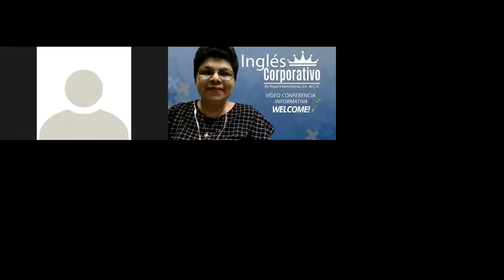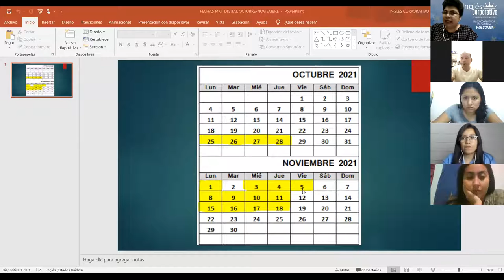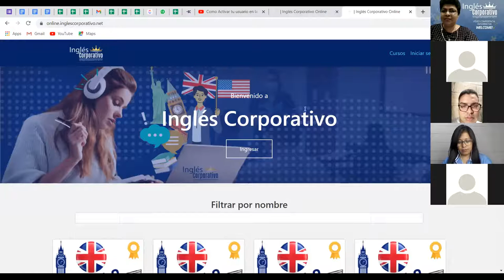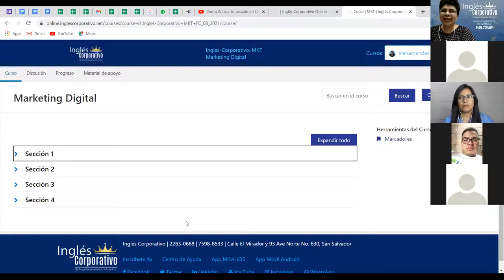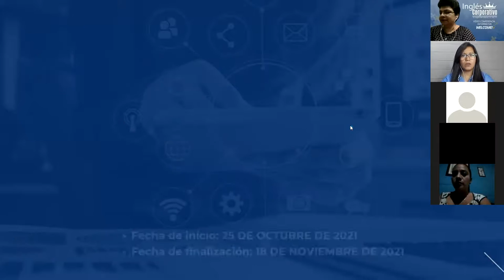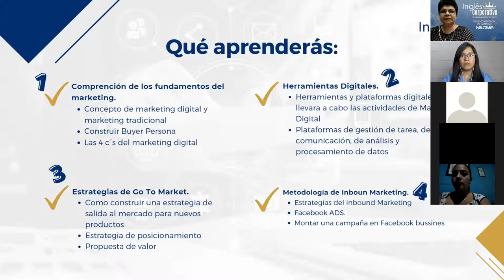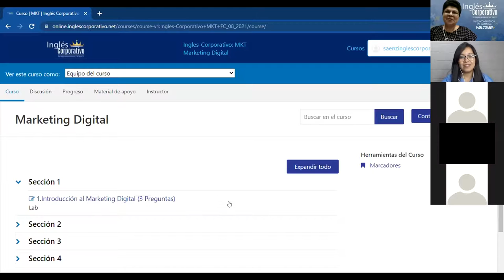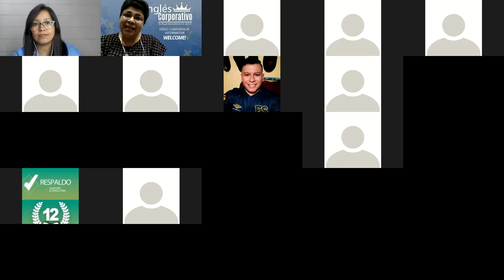Ingles Corporativo-Videoconferencia Informativa Marketing Digital_22102021